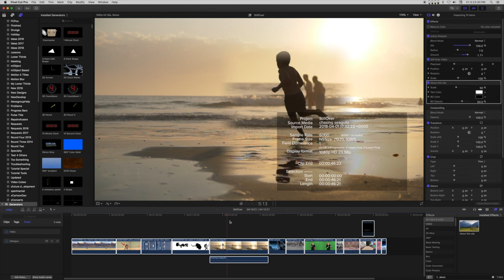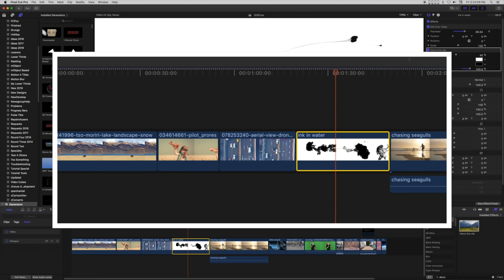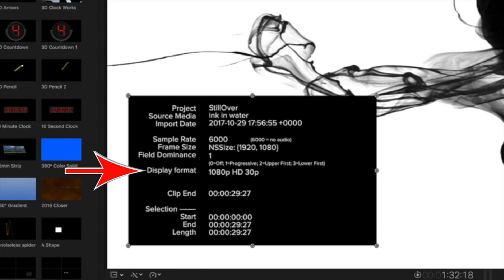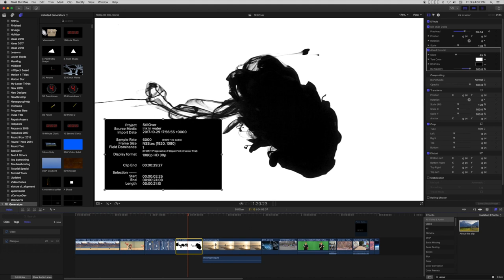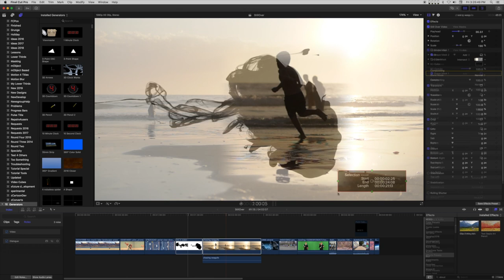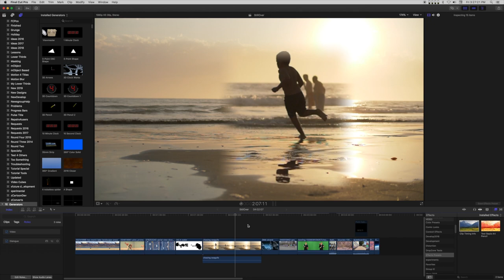About this clip — clip information and/or collaboration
An overview of the "About this clip" effect for Final Cut Pro.

About this clip automatically displays various metadata details about the clip to which it is applied.
The metadata displayed is:
the name of the project
the name of the source clip
the date the clip was imported
the audio sample rate
the clip size (regardless of project size)
the field dominance (aka interlaced or progressive - upper or lower first)
the display format (basically the general size, like 2K and the frame rate of the clip, regardless of project settings.
the clip length (in timecode)
selection data:
    start offset* (if trimmed)
    end offset
    length of trimmed clip

Changes to metadata that can be edited will be reflected in this effect without having to reapply it. If you trim a clip, the start, end, and length will update.  If you Rename the clip, the updated name will also update.

An update was applied Nov. 24, 2020. [Clip End was re-labelled Clip Length and the background opacity was reset to 75% instead of 50%].